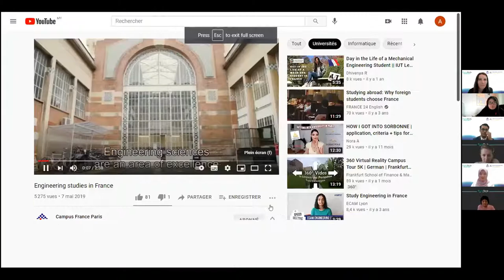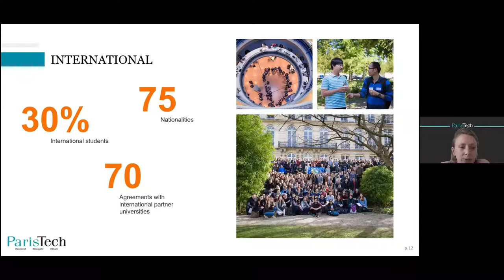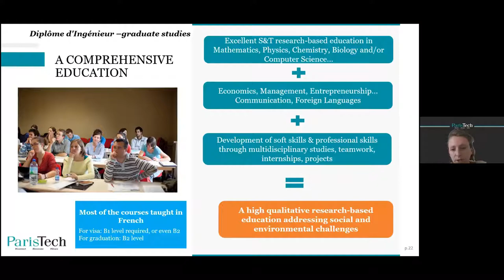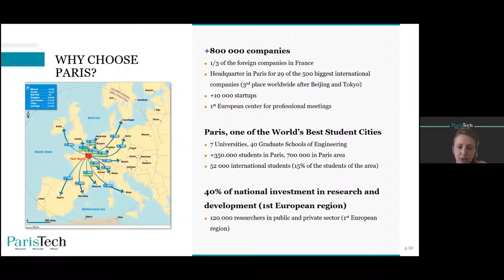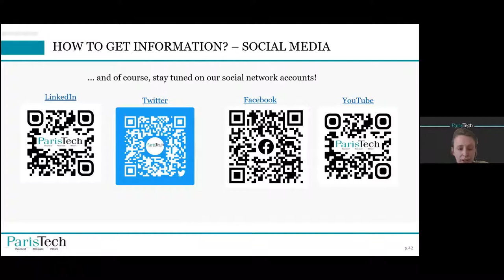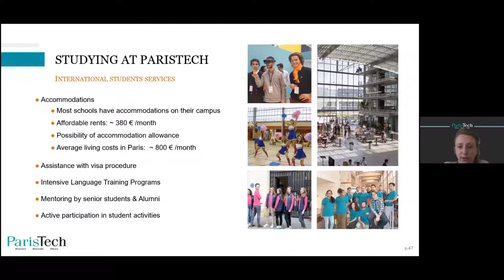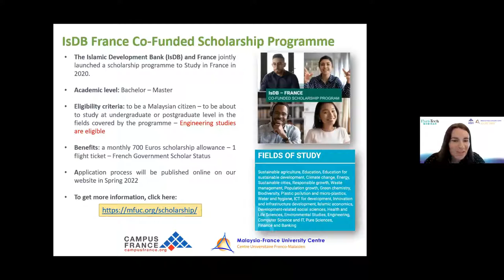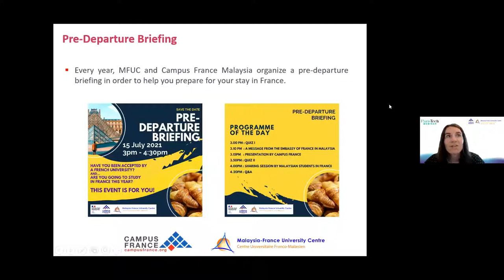Students in Malaysia and the ParisTech International Admission Program, with MFUC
Webinar organised by the Malaysia-France University Centre (MFUC) and ParisTech about the ParisTech International Admission Program targeting excellent bachelor students in science and engineering